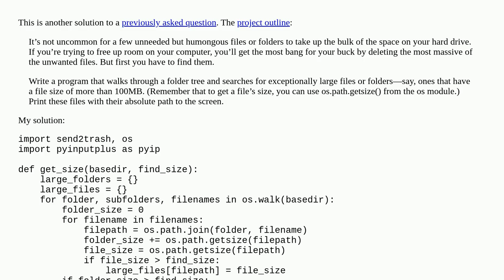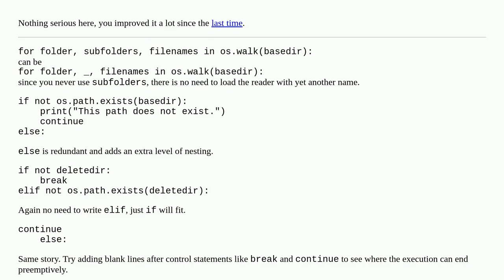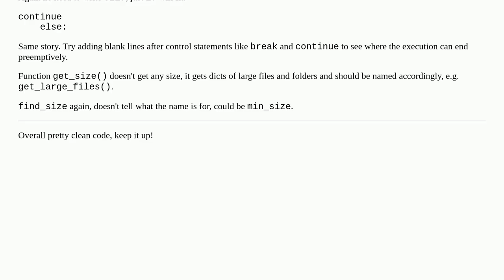Automate the Boring Stuff Chapter 10 - Deleting Unneeded Files Alternative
A special thanks goes out to the community